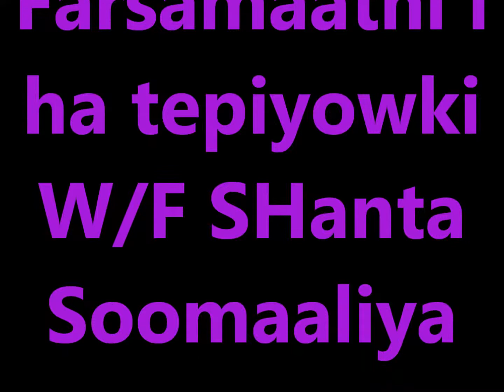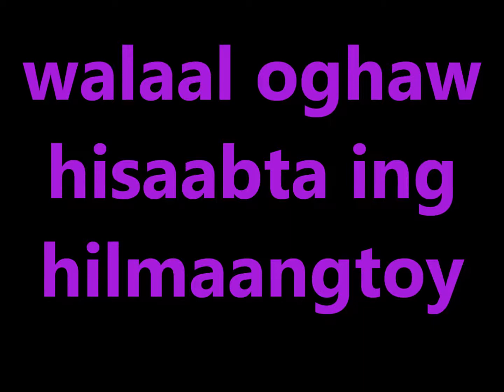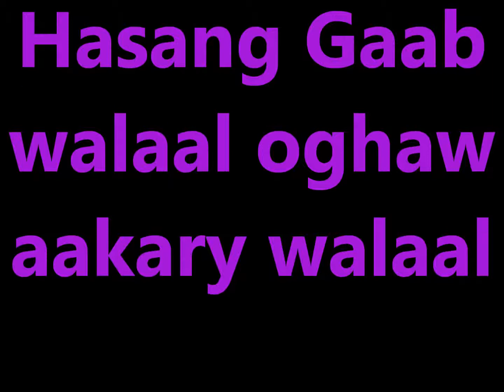Tafsiir qiibti 79ad SHeeg Hasang Gaab Warfidiyeenka SHantaSoomaaliya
Tafsiir qiibti 79ad